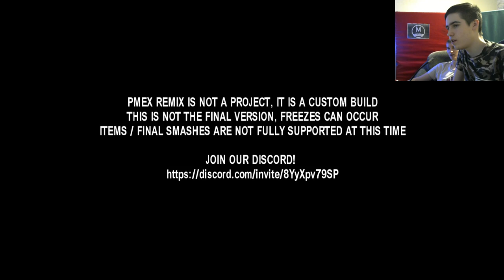Максимадзе и Лёха играют в Super Smash Bros (Project M Remix)